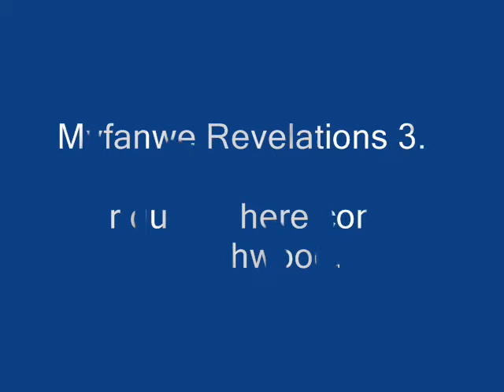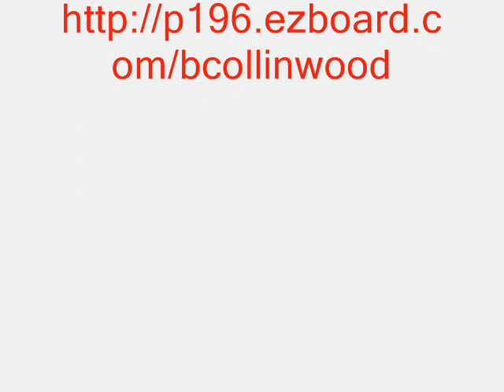Myfanwe Revelations 3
Myfanwe reveals more Torchwood secrets ...
And anounces her plans to become a star